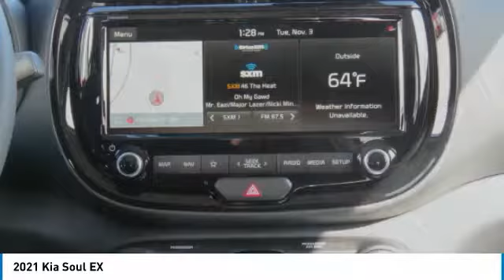2021 Kia Soul Knoxville TN M7131190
2021 Kia Soul EX

Parkside Kia
9929 Parkside Drive

No-Hassle Quotes include all available Kia rebates, Bonus Cash, and KMF incentives for qualified buyers. Price includes: $1500 - Kia Customer Cash. Exp. 11/30/2020